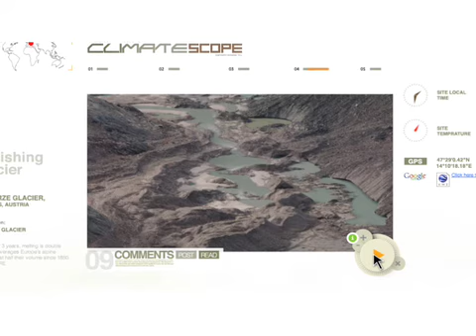FURY SHOWREEL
NYC design studio specializing in motion graphics, video, 3D and web content